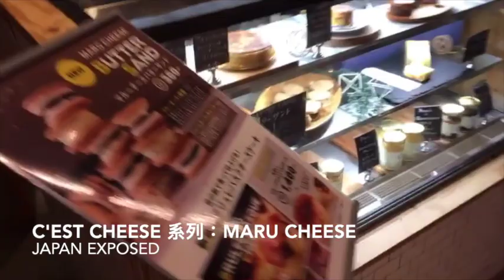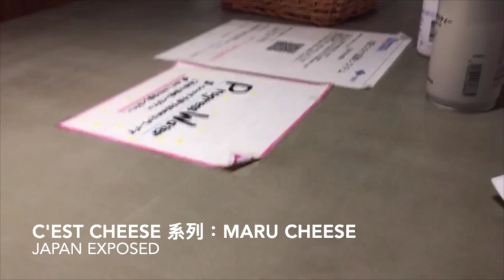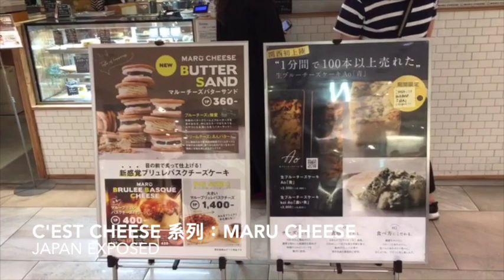Japan Exposed: C'est Cheese 挨芝TV - MARU CHEESE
大阪MARU CHEESE
Do you like cheese cake? MARU CHEESE at Osaka is the first spot we visit in our dessert series. Located at Namba station, it is at the heart of the city and is possibly the first place to go since landing from the Kansai international airport(Nankai Express commute directly to and from airport).
This is just the opening episode, more and more to come!
MARU CHEESE：大阪市中央区難波5−1−６０なんばCITY本館１F